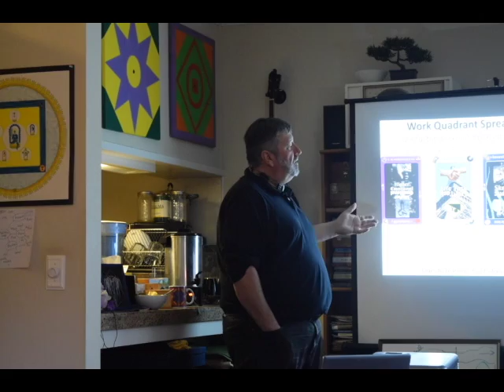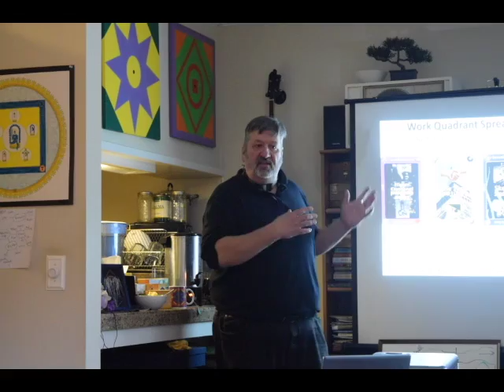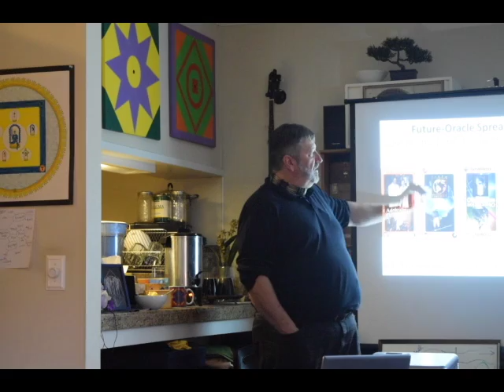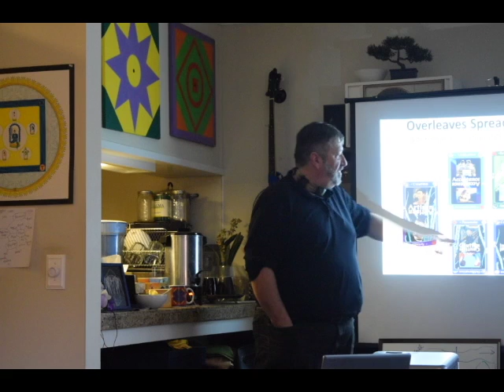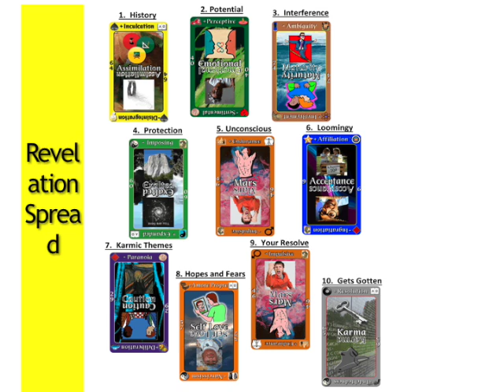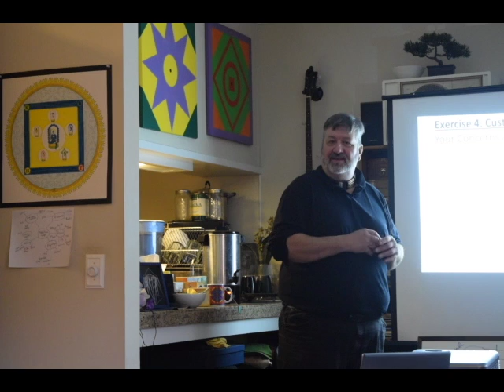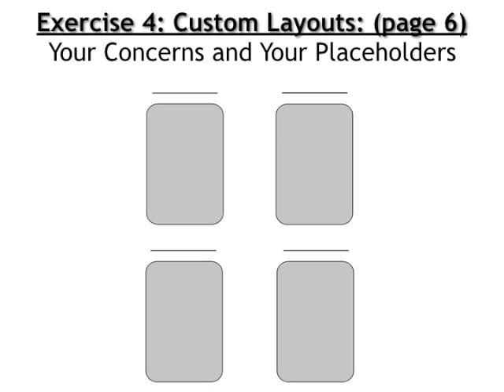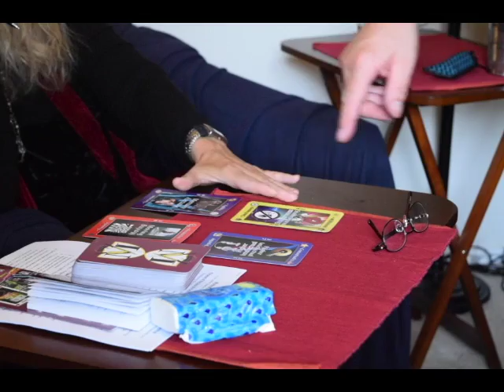Michael Motivational Cards Part 4/5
Stephen Cocconi is the creator of the Michael Motivational Cards, a delightful and profound tool for detecting, describing, and directing a person's motivational approach in response to a query.

The Michael Motivation Cards™ Deck is visual and tactile tool which has added symbolism and interactive context to its foundation material, an omnibus cosmology of creation and human design called the Michael Teachings.

Stephen has been a Michael channel for 30 years under the credo that you are spiritual beings on a human path. His work is aimed to assist people in finding more purpose, joy, and compassion realizing all the facets that make one human. Besides direct consultations with Michael’s Consortium, he uses methods of No-Fault Communication and Regression Healing to brings aspects of past traumas or blocked goals to the forefront. Once found, the potential for resolution and  empowerment liberate a person to formulate more informed and conscious choices.

The Consortium began as Michael, a Channeled Entity from the Causal Plane. As they evolved to the Mental Plane, their original body of information including Overleaves, Soul Ages, and TAO’s cosmology of Creation, has taken on broadened specter with augmented input from its reunified Cadre. That formulation has reoriented the use of the material toward the Applied Michael Approach.

The video was shot and edited by Peter Winchell, of Mediation Corps Studios: